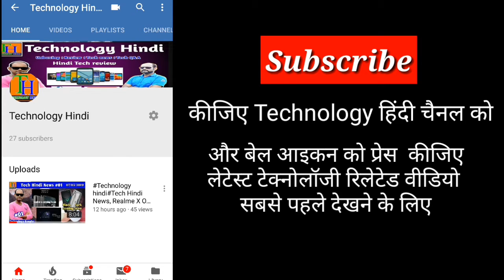Technilogy Hindi kaios ,What is KaiOS? Best OS for Feature Phones? Explained !!!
What is KaiOS? Best OS for Feature Phones? Explained !!!

नमस्कार दोस्तों,
हमारे आज के वीडियो Kaios बारे में। इतना जल्दी क्यों इतना पॉपुलर हो गया?क्यों अभी पूरे दुनिया में कायो इसको लेकर चर्चा हो रहा है। आज इस वीडियो में हम इसको लेकर बोलेंगे। वीडियो देखे हुए तो आपको गाए हुए उसके बारे में जानकारी मिल जाएगी।वीडियो पूरा देखना आशा करता हूं वीडियो पिक्चर लगेगा।

Your quarries –